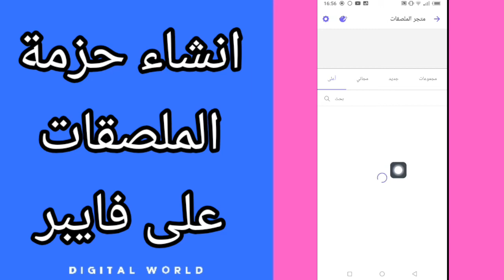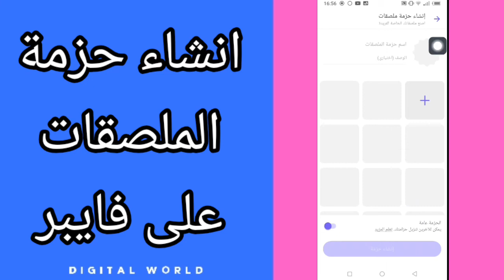كيفية طريقة انشاء وفتح حزمة الملصقات الخاصة بك على تطبيق فايبر viber